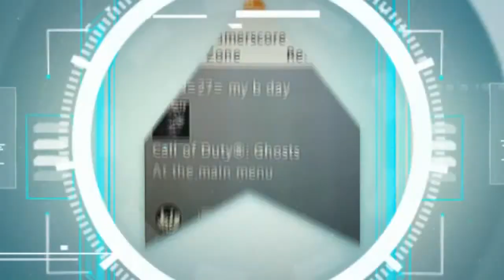Skate 3 with Prothemiz2728!!!!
Check out Prothemiz2728 on his channel at Instagamer.